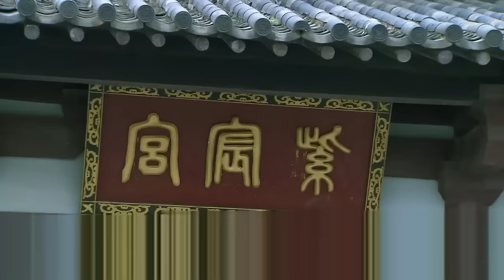《宫斗》1：武王喜得两位皇子，武王大喜，举国同庆，后大皇子登基，为充盈后宫，开始了民间挑选妃子.....(景甜 泰兰 谭耀文 蒋毅 伊一 米雪 穆婷婷)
《宫斗》主演：景甜 李泰兰 谭耀文 蒋毅 伊一 米雪 穆婷婷 剧情：古时，武王王后产下武王长子伯建，不久，吴贤妃产下世子仲豪。连得二子，武王大喜，举国同庆。后武王薨，伯建登基，仲豪封侯。韩瀛珠到京城状告洪顺，为父报仇，得伯建相助，将洪顺伏法。伯建、仲豪都钟情于瀛珠，瀛珠照誓约下嫁伯建。仲豪失落，对王权产生渴望。伯建违背互市约定，白狄与伯建交战。伯建亲征，战败被俘。世子仲豪登基。仲豪断然拒绝白狄以互市互换伯建的条件。瀛珠绝望，思念伯建，无视仲豪的热情。伯建虎落平阳，唯有太傅钱贤不离不弃。白狄郡主苏亚对伯建有意，无奈伯建心有所属。 伯建得苏亚相助归国，被囚禁南宫，与瀛珠相依为命。五年后，钱贤笼络守益等朝臣政变，重新拥立伯建，仲豪被废，大笑中毙薨。同一天，瀛珠离世。伯建的王位不断稳固，却走不出对瀛珠的思念，孤老终生。